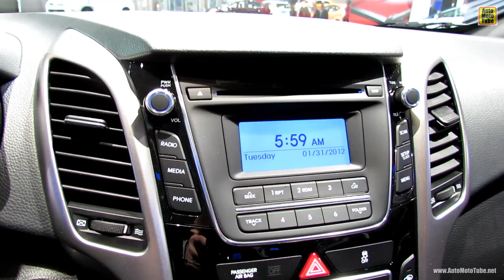2013 Hyundai Elantra GT - Exterior and Interior Walkaround - 2013 New York Auto Show